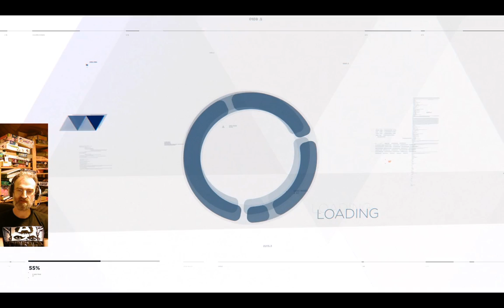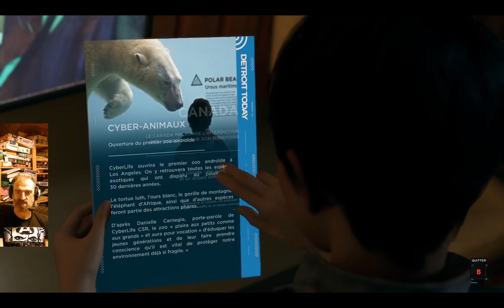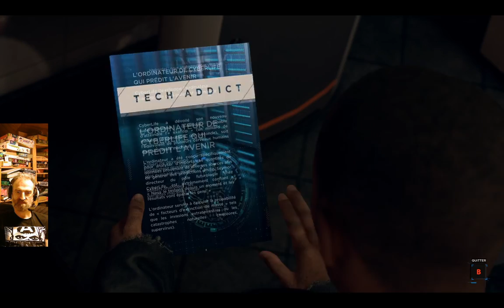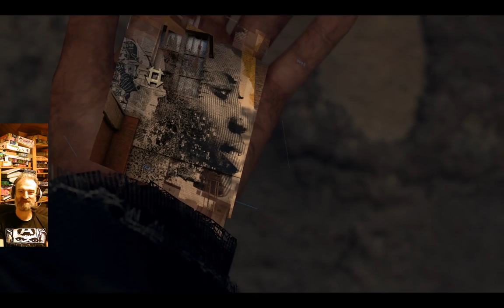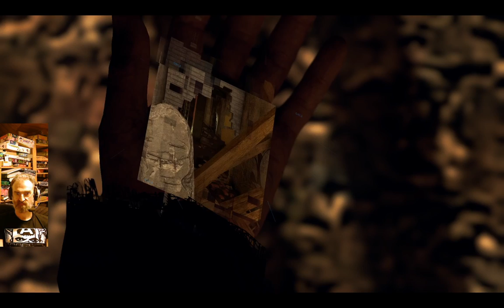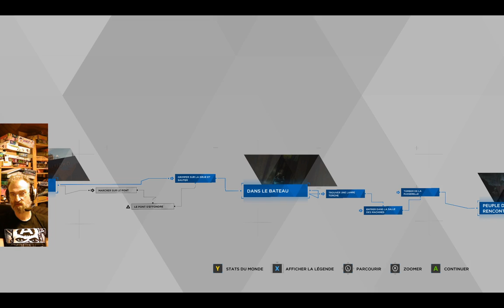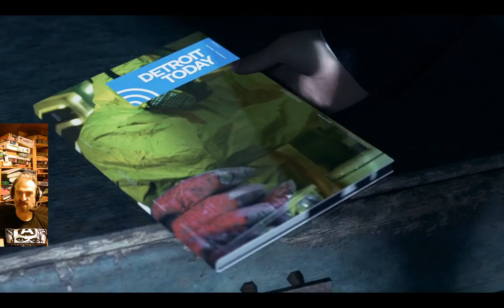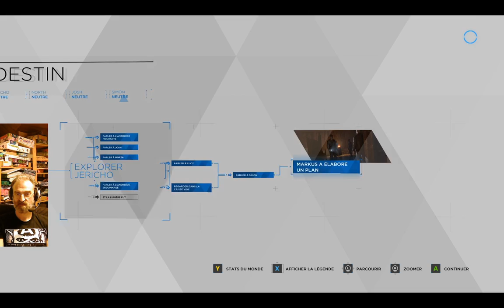Detroit : Become Human RUN 2 #4